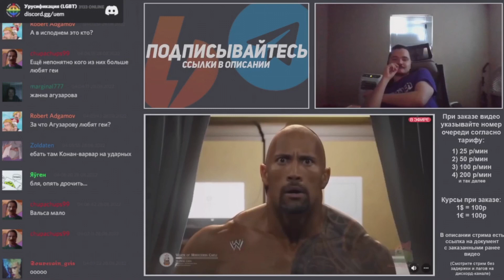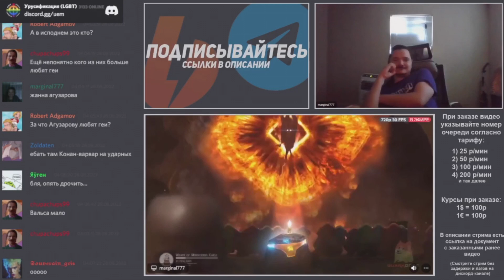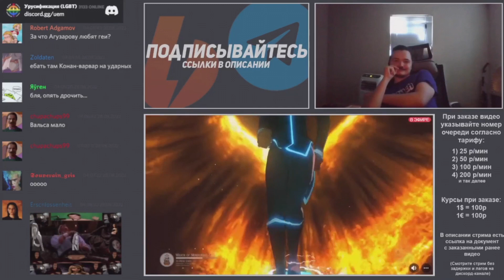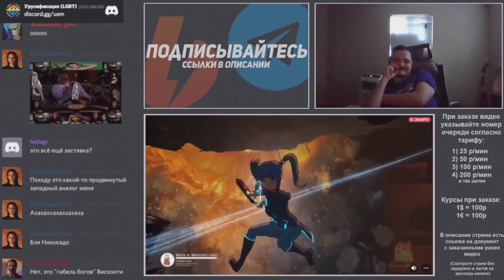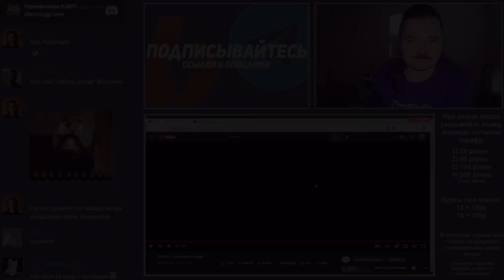Маргинал смотрит – FlexAir 7